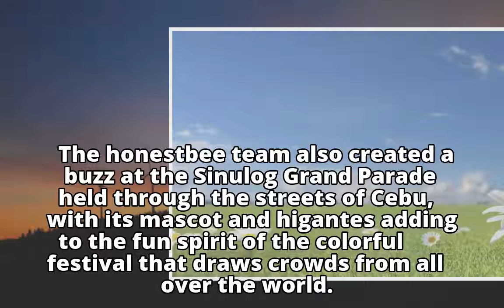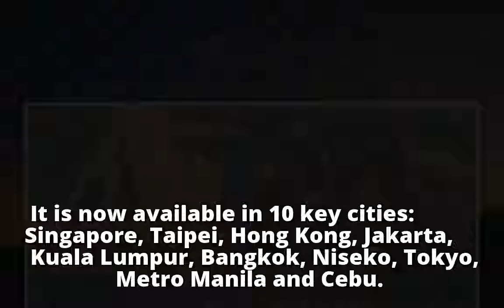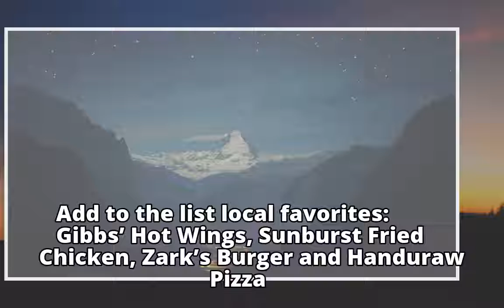Honestbee in Cebu, SinulogHonestbee in Cebu, Sinulog